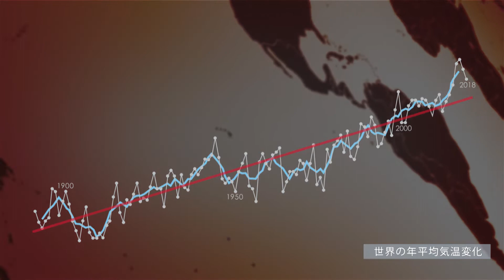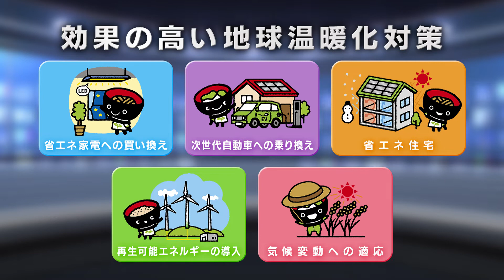いわて気候変動TV～地球温暖化と今世紀末の岩手県～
いわて気候変動TVでは、「2050年温室効果ガス排出量実質ゼロ」に向けて、地球温暖化の現状と効果的な取組を紹介しています。